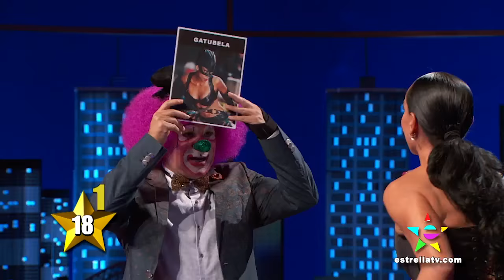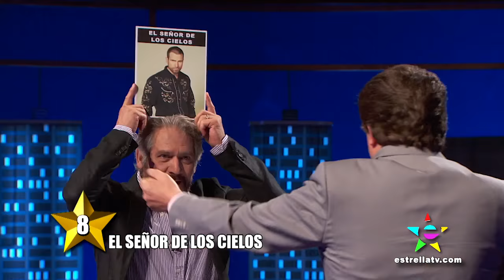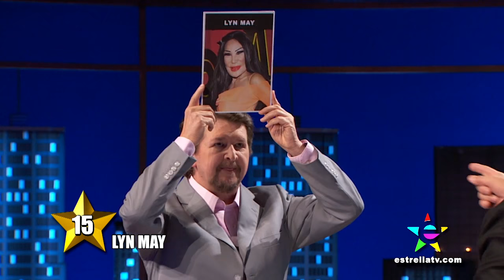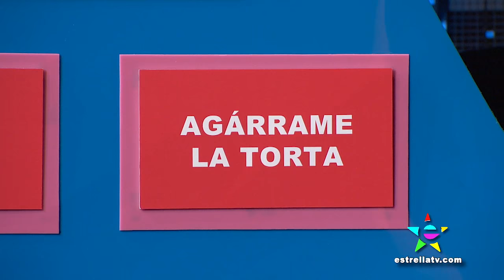LEONARDO DANIEL, IVONNE MONTERO, JUAN IGNACIO ARANDA, DANIELLE VEGA, DAVID BIANCHI, Y LOS NUEVOS REB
NOCHES CON PLATANITO 417